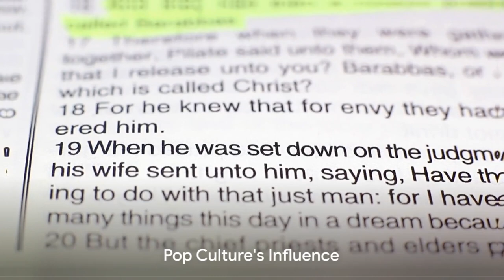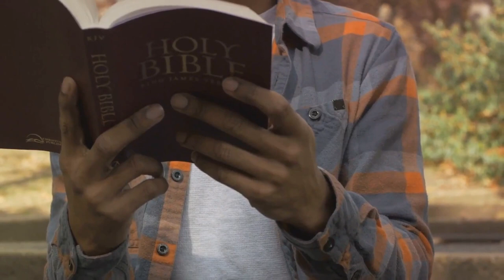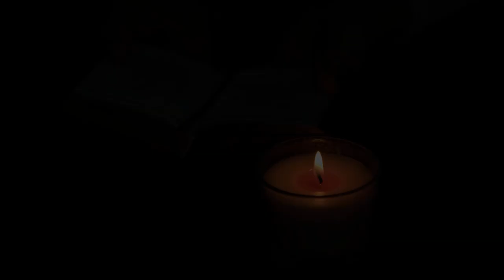Holy Bloodlines: The Controversial Theory of Jesus' Lineage and its Modern Descendants!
Venture into one of the most debated and tantalizing theories of religious history: the possibility of Jesus Christ's bloodline extending into modern times. 'Holy Bloodlines: The Controversial Theory of Jesus' Lineage and its Modern Descendants' offers a journey from the biblical times of Jesus to the intriguing speculations surrounding His descendants today. From tales of Mary Magdalene's alleged offspring to the gripping narratives of 'Holy Blood, Holy Grail' and 'The Da Vinci Code,' we explore the merging of history, legend, and faith. Discover the fervent debates this theory sparks among historians, theologians, and believers alike.